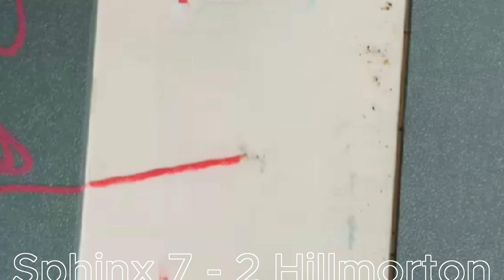Sphinx 7 - 2 Hillmorton (Sep 16 2023)